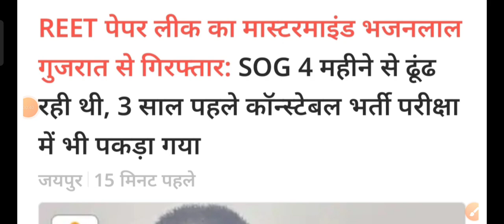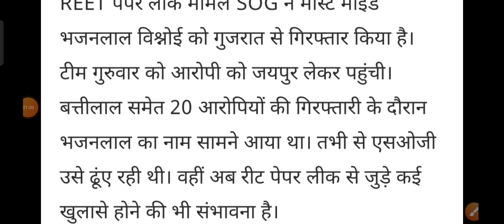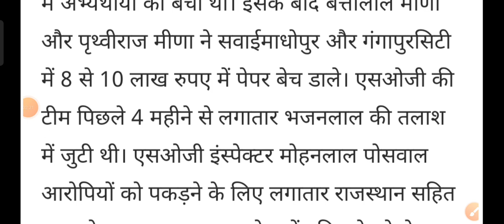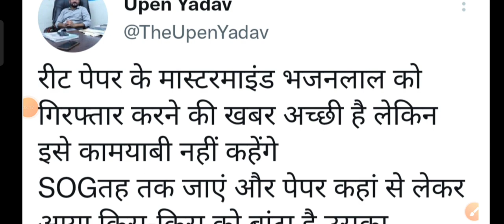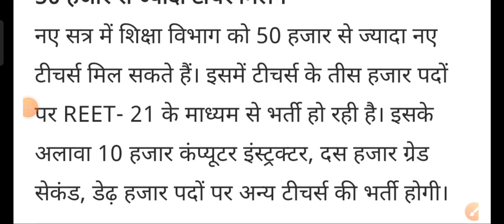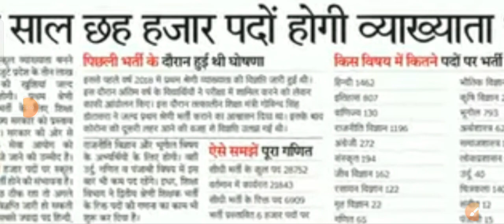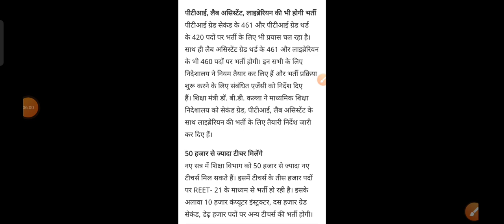रीट में बड़ा उलटफेर /भजनलाल गिरफ्तार बड़ा खुलासा/ फर्स्ट ग्रेड, सेकंड ग्रेड विज्ञप्ति- शिक्षा मंत्री